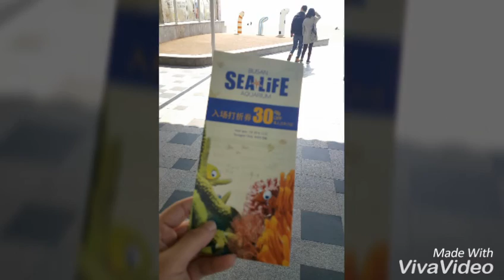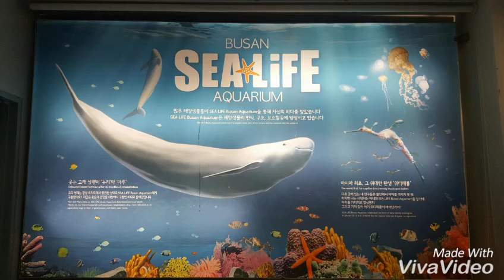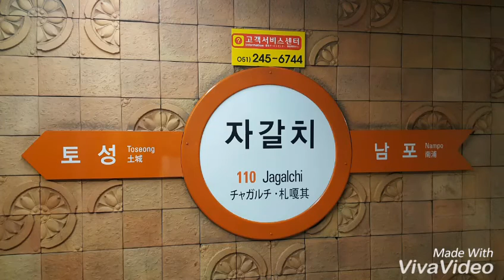Busan 4/11/2016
海雲臺，Sea life 水族館，扎嘎其